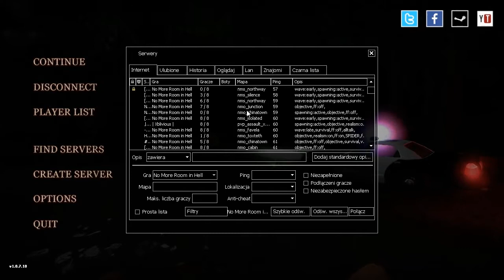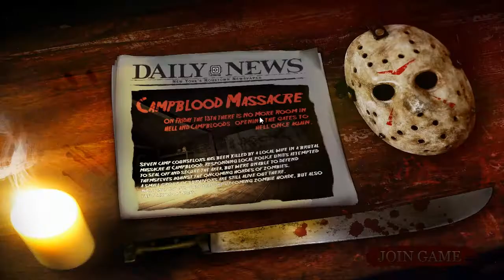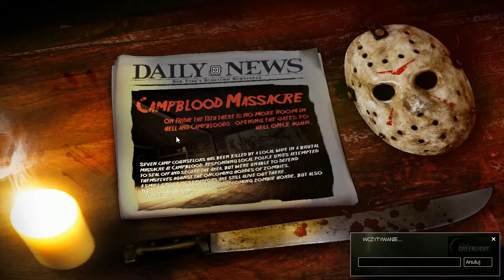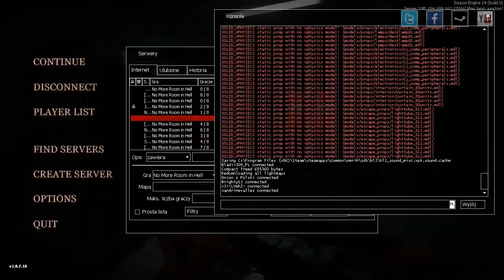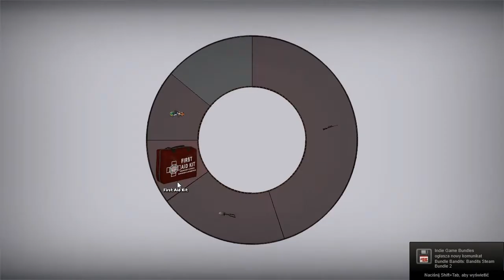[LUŹNE GRANIE] No More Room In Hell #43 - Nowy Survival na Kepingu!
Witam wszystkich bardzo serdecznie w kolejnym odcinku przygód z gry No More Room In Hell.
Razem z Onion'em zmierzymy się z kolejną zabójczą mapą pełną zombie. Tym raz na naszą linię strzału pada mapa, która została dodana wraz z patchem i jeszcze nie miałem okazji na niej zagrać. Czy mapa okaże się godna naszym wymaganiom? Koniecznie oglądajcie ;)